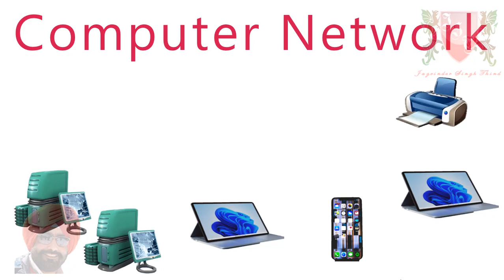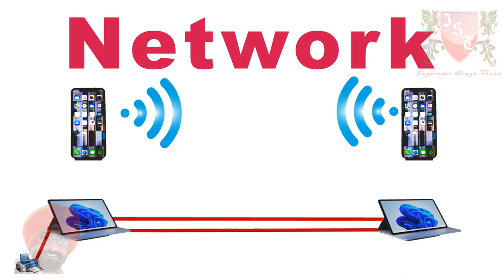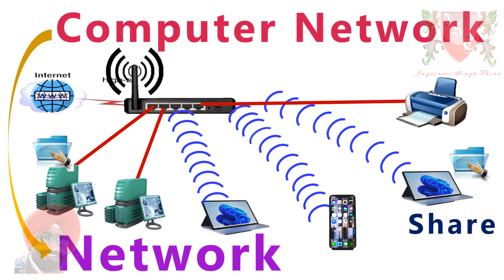Computer Network | Computer Networking | Networking Course | Computer Networking in Hindi | Video 1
Computer Networking  what is Computer Network by Jagvinder Singh Thind

Join me on Facebook - shorturl.at/twKMW